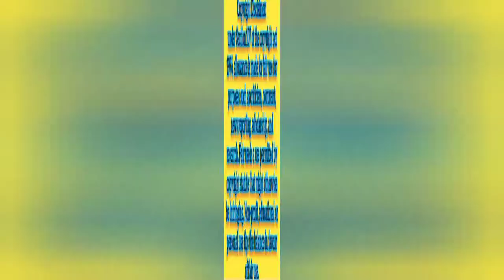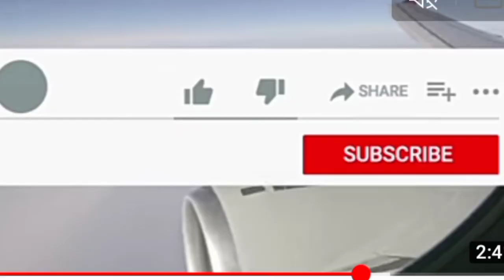Safari World Tour BangKok || Dolphins Show - The Famous show ** मस्ती का नजारा - प्यारा प्यारा 🏂🏂